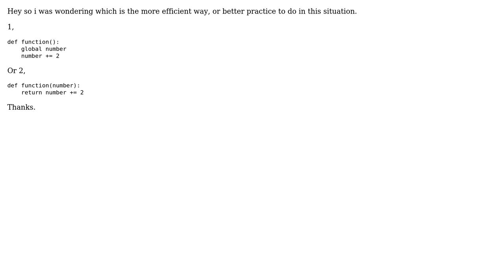Software Engineering: Python: Faster to use global variable or pass as arguments to a function?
With thanks & praise to God, and with thanks to the many people who have made this project possible! | Content (except music & images) licensed under CC BY-SA | Music | Images & others | With thanks to user msw user John Ellis and the Stack Exchange Network Trademarks are property of their respective owners. You are responsible for your own actions.